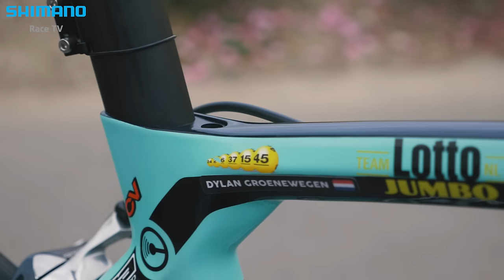The Bianchi Of Dylan Groenewegen for the 2016 Tour de France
This is the Bianchi of Team Lotto NL Jumbo Cycling's Dylan Groenewegen, Dutch National champion for the Le Tour de France.

What do you think of it? Share your thoughts about this video by liking it and posting your feedback in the 'Comments' section below.

We'll aim to post unique videos from inside the peloton captured with our Shimano Sport Camera and behind the scene footage in collaboration with our sponsored teams, riders and events.